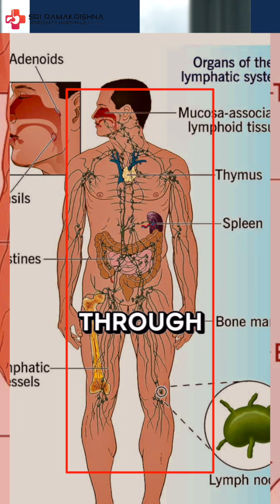Why Skipping Sleep Is Sabotaging Your Health | Sleep Science Explained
Think less sleep equals more success? Not so fast.

In this video, we break down why sacrificing rest is costing your focus, memory, and long-term health. Discover what science says about how sleep impacts your brain, body, and productivity — and get tips on building a better sleep routine.

If you’re still trading sleep for screen time or late-night tasks, this one’s for you.